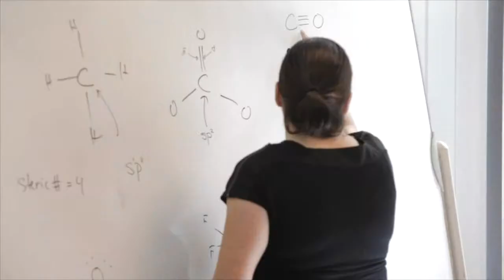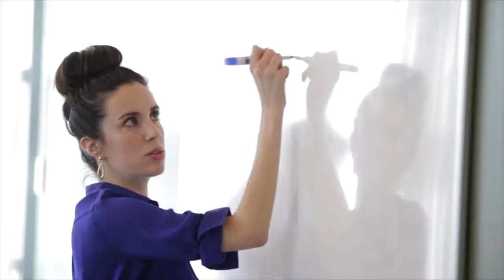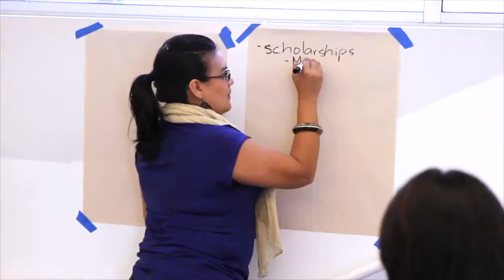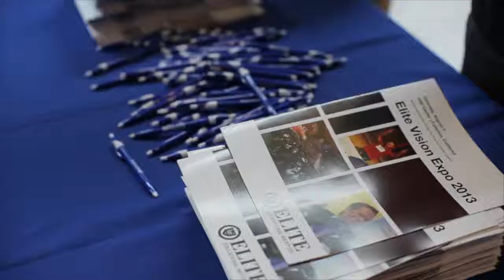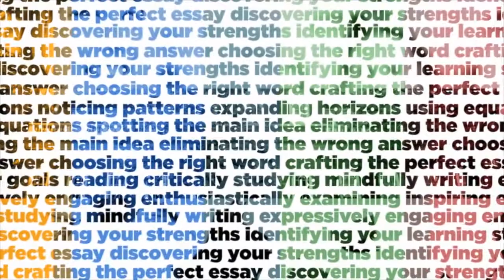Who We Are | Elite Educational Institute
Get to know Elite Educational Institute -- our teachers, students, programs, special events, and plans for the future! At Elite, we're all about learning.